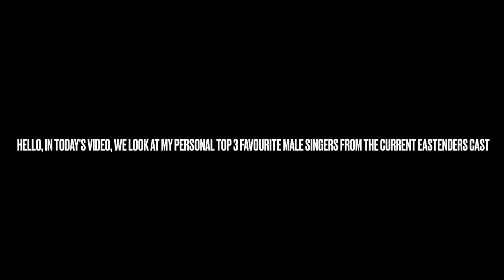My Top 3 Favourite Male Singers From The Current EastEnders Cast